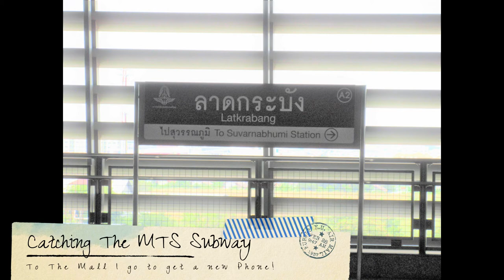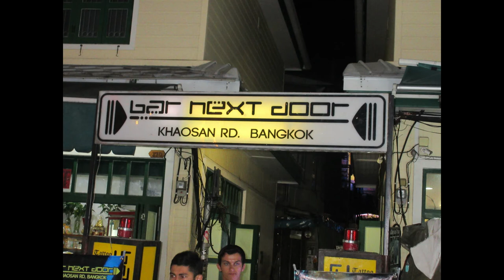Squeaks Travel Vlog 001 - Bangkok 2018 Day 1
Some Highlights from Day 1
Will try to add updates every few days when I can access free wifi :)